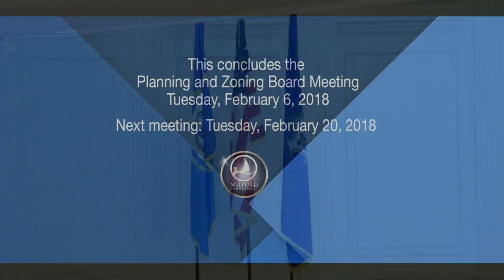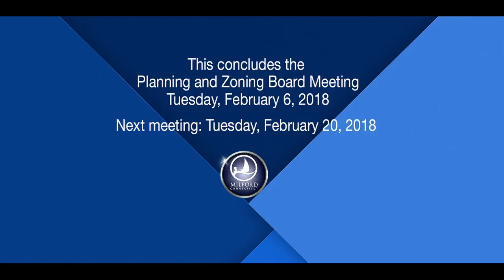MGAT - Milford Government Access Television Live Stream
Milford Planning and Zoning Board Meeting